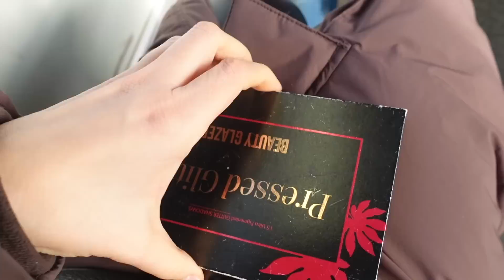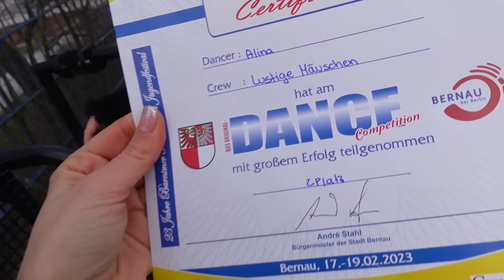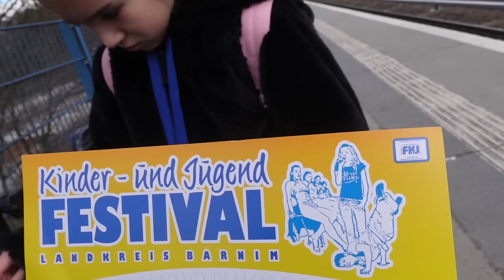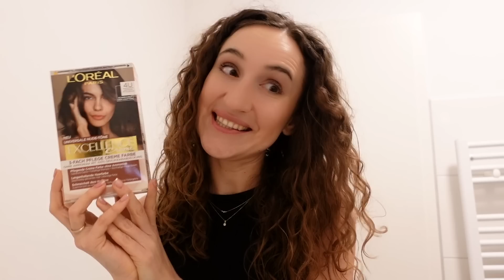ВЫСТУПЛЕНИЕ АЛИНЫ. КРАСИТЬ ИЛИ ТОНИРОВАТЬ ВОЛОСЫ? ТАРТАЛЕТКИ С КРЕМОМ И ЯГОДАМИ.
РЕЦЕПТ Крем Чиза (Творожного крема)
Итого для крема вам потребуется-
Холодный сливочный сыр (Маскарпоне ) - 250 гр. ,
Холодные сливки, высокой жирности - 30% и выше - 100 мл.,

Как СДЕЛАТЬ КРЕМ ЧИЗ -
Сливки взбить до устойчивого состояния.
Отдельно перемешать сыр с сахарной пудрой и немного взбить.
Соединить сливки и сыр, взбить вместе до однородности и густоты.